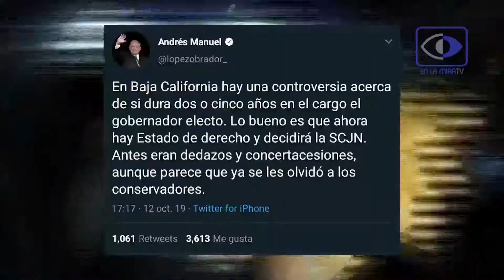Cuestionan a AMLO sobre intervención en tema de los 5 años de Bonilla